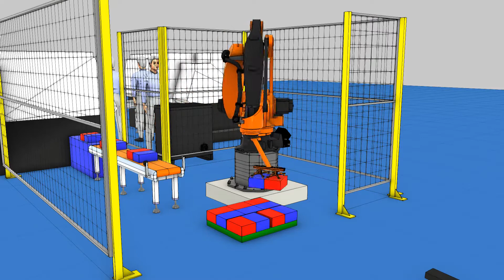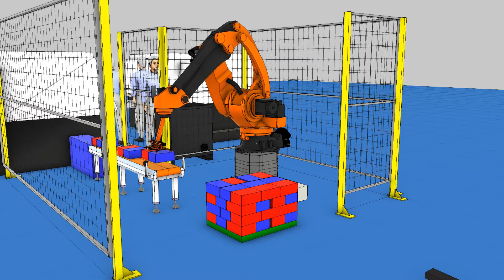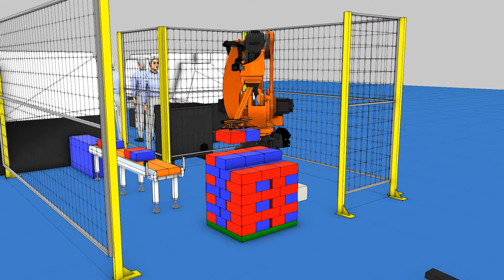Palletizing Simulation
Simulation of a palletizing process